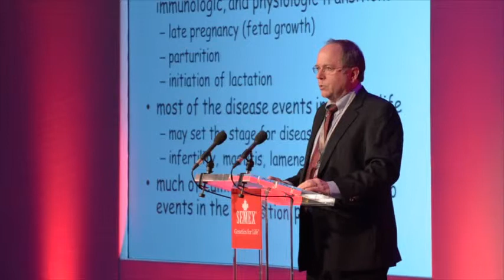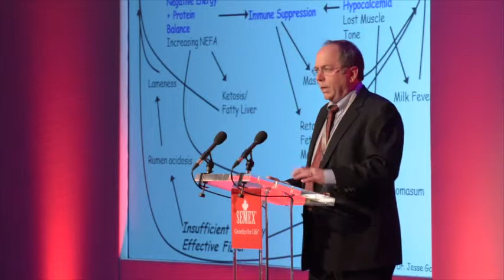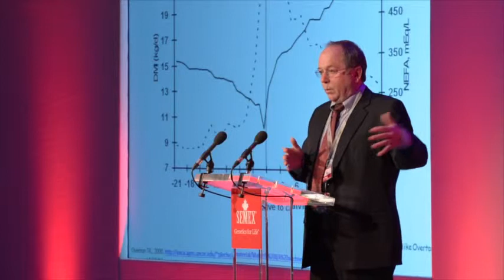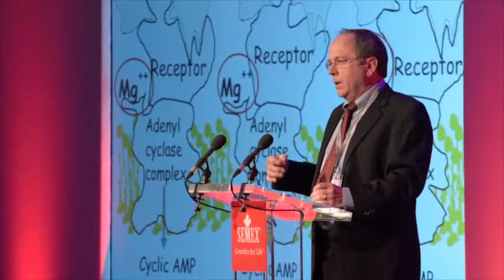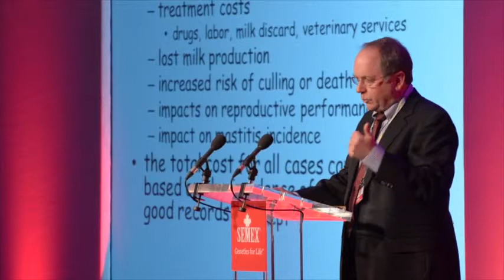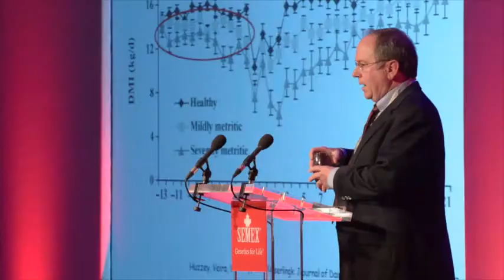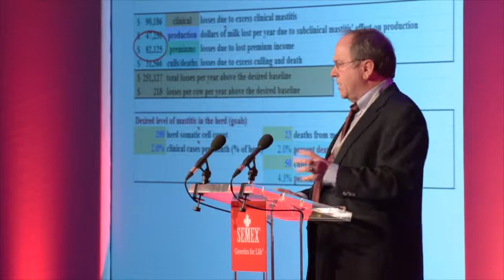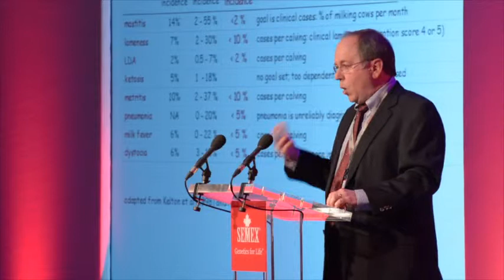Semex UK Conference 2015 - John Fetrow, Professor of Dairy Medicine, University of Minnesota, USA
For years we’ve generally had one set of “official” but now ageing data that puts a figure on the approximate cost of dairy disease cases. At this year’s Semex conference John Fetrow, Professor of Dairy Production Medicine, College of Veterinary Medicine at the University of Minnesota presented his own calculations – thus providing us with arguably the most up to date assessment of costs.